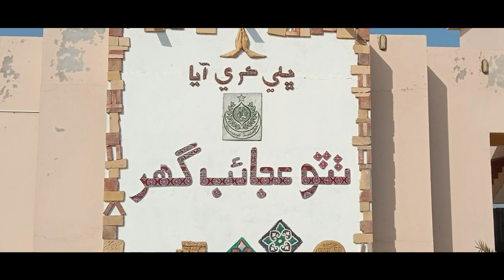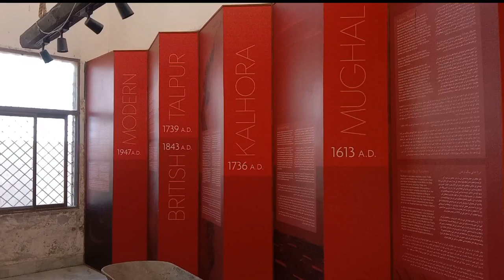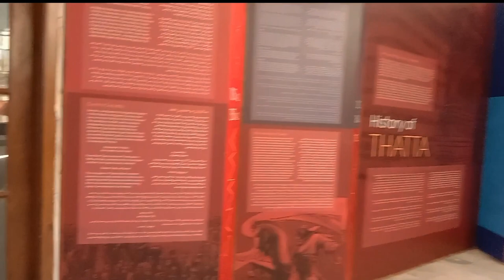Shaheed Doolah Darya Khan [Eng Sub] - Thatta Museum vlog Urdu/Hindi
In this video, we're visiting the Thatta Museum in Karachi, Pakistan. This museum is dedicated to the life and works of Shaheed Doolah Darya Khan, a great Pakistani poet and musician.

I enjoy visiting historical sites and this museum is no exception. Shaheed Doolah Darya Khan is a well-known figure in Pakistani culture, and the museum is a great way to learn more about his life and work. Check it out if you're in Karachi!
In this video, we visit the Thatta Museum, located in the city of Thatta, in the province of Sindh, Pakistan. The museum is dedicated to Shaheed Doolah Darya Khan, a revered Sufi saint who is also considered to be the poet of Sindh.The museum is a beautiful place to visit, and I'm excited to share it with you in this video! We'll explore the museum's collections, and I'll also share some of my favorite photos from our visit. Mubarak Khan Lashari or more popular as Darya Khan Lashari (Sindhi: دريا خان لاشاری), was a famous general of Samma Dynasty of Sindh, a powerful statesman and regent at the court of Samma ruler Jam Feroz[1] According to other sources his original name was Qabooliyo and he was Sammo by caste,[2] whose deeds of valour are sung all over Sindh to this day.Darya Khan was adopted son and prime minister of Jam Nizamuddin II[3][4] who defeated the Argun army in the Battle of Jalwakhir near Bibi Nani in the Bolan Pass.This victory made Darya Khan Lashari, the 'Dollah' (Hero) of Sindh.On his deathbed, Jam Nizamuddin,entrusted to Darya Khan the care of his kingdom,of his treasures, his family, and his son Jam Feroz.Darya Khan was real son of land and icon of periotism who fought for the freedom of homeland till his death[5] and martyred while fighting bravely in the Battle of Fatehpur when an arrow struck his throat on 21 December 1521 AD and thus ended the reign of Jam Feroz as an independent ruler.
In this video, we visit the Thatta Museum, located in the city of Thatta, in the province of Sindh, Pakistan. The museum is dedicated to Shaheed Doolah Darya Khan, a revered Sufi saint who is also considered to be the poet of Sindh.

The museum is a beautiful place to visit, and I'm excited to share it with you in this video! We'll explore the museum's collections, and I'll also share some of my favorite photos from our visit.